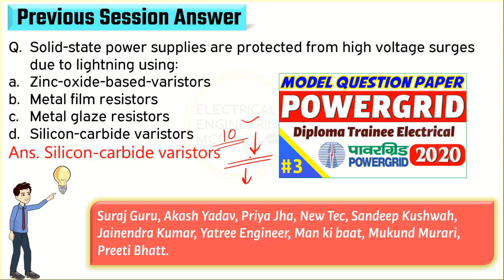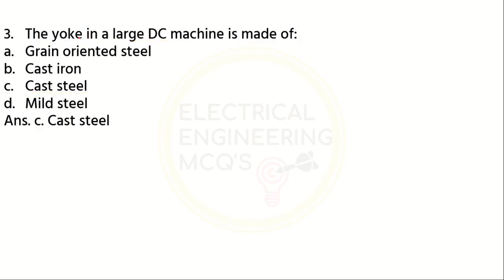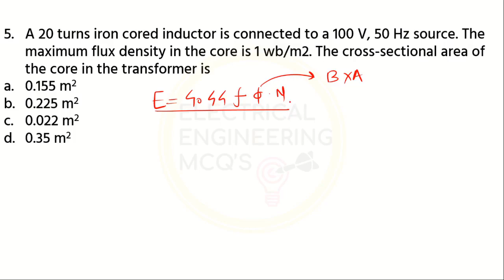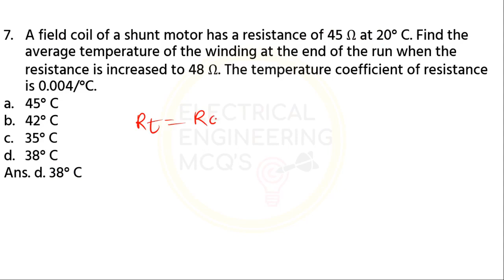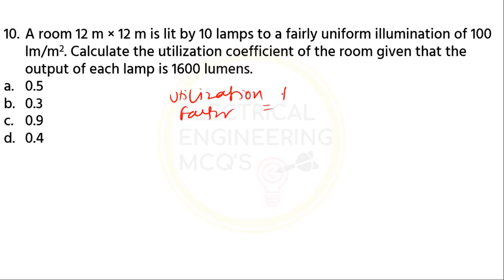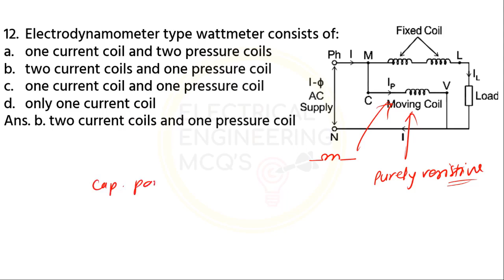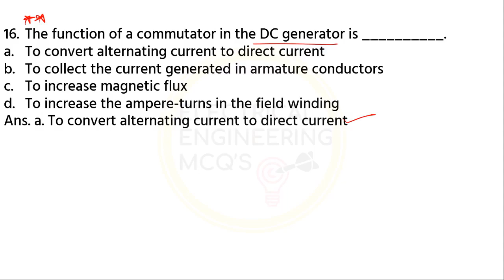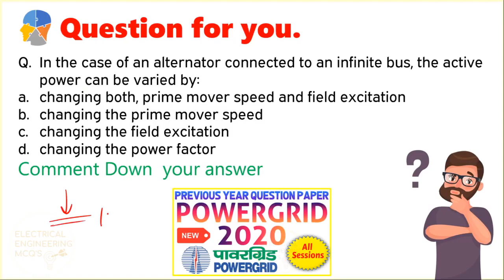PGCIL Diploma Trainee Electrical Question Paper | Most Important MCQs for PGCIL | Model Paper #4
Hello Everyone,
This Session Discusses the Model Question Paper set for PGCIL Diploma Trainee Electrical.

🔴For Non-Technical Preparation DO Watch Our Session on:-

🔴MD and CEO All Banks 2020 | Banking Awareness 2020 | Indian Bank | SBI RRB, IBPS PO/Clerk | Banking